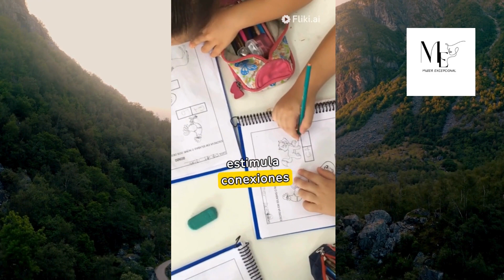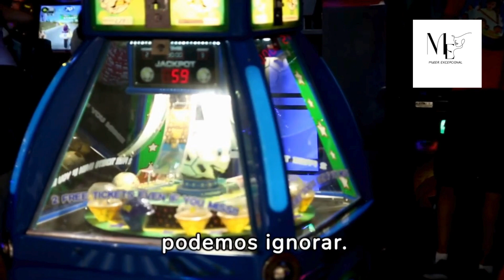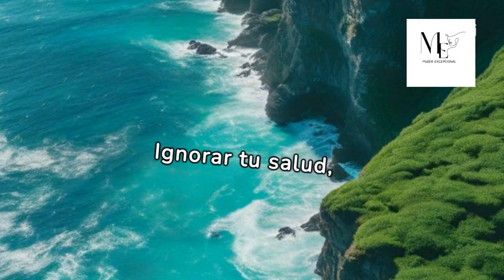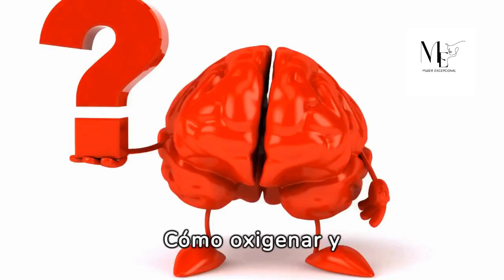ESCUCHA Y TU VIDA NO SERA IGUAL REPROGRAMACION, 3#viral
Bienvenido a nuestro canal de YouTube, donde exploramos el poder transformador de la lluvia para la salud, relajación y meditación! Sumérgete en el sonido regrescante de la lluvia y descubre cómo puede liberar el estrés, inducir la calma y promover la serenidad. Nuestros videos están diseñados para que los escuches varias veces y experimentes el poder transformador de este sonido natural. ¡Relájate, medita y deja que la lluvia te lleve a un estado de tranquilidad! La frecuencia más poderosa para atraer dinero, milagros e infinitas bendiciones llegaran a tu vida, escucha todos los días y dinero inesperado,  milagros llegaran a tu vida.

En este canal encontraras un refugio para calmar y nutrir tu mente, cuerpo y alma en busca de la Paz, Amor, Salud, Abundancia, Exitos y Prosperidad.
descubre poderosos sonidos que te ayudaran a conectar con la vibración del amor, de la salud, del dinero  y poder manifestar todos tus deseos de forma inmediata, la música tiene poder.

Trending motivational shat video
Viral girl motivation
Video motivacional
Inspirational video
Motivational video for success in life girl
Knowing your work as a woman
Creative motivation
Motivational reels
Motivational video tik tok
Viral motivation girl poer motivation
Viral affirmations
lluvia relajante para dormir
quedate dormido en tres minutos